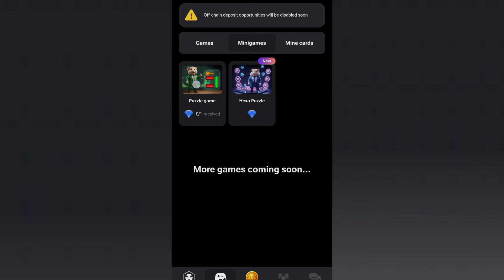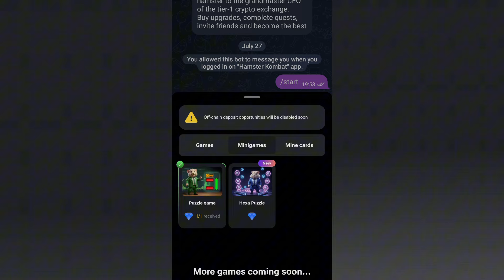22 SEPTEMBER HAMSTER KOMBAT PUZZLE MINI GAME TODAY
21 / 22 SEPTEMBER HAMSTER KOMBAT PUZZLE GAME TODAY